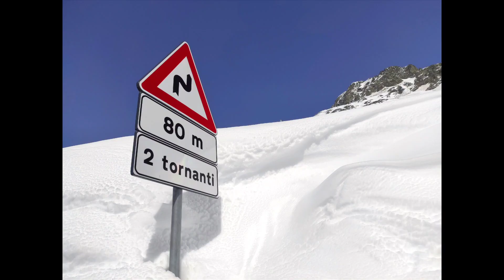Montespluga 11 Aprile 2024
@theworldadventureshindi @NatGeo @Pandapro-l3i photo photooftheday video videos youtube youtuber @Homeland snow kiteflying @geonews @GeographyNow @natgeoabudhabime nature naturelovers naturephotography @ScenicNatureRelaxation @Vacationspot2 @artribunetv @SnowMan.official.9@Outdoor360it @mountaintrekker @LocalTeam @TeleSondrioNewsTeleSondrioNews@SETIndia @WaveMusicIndia